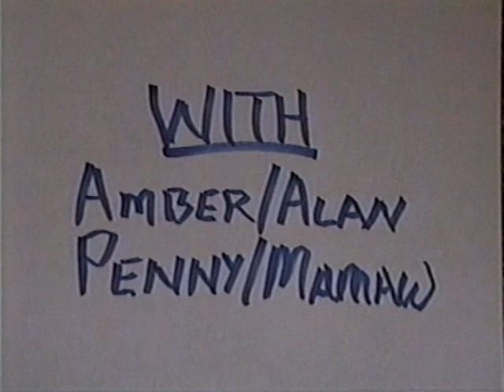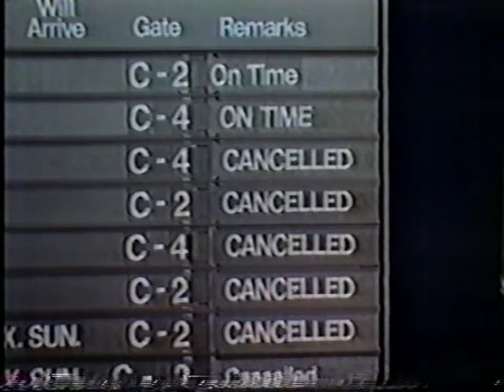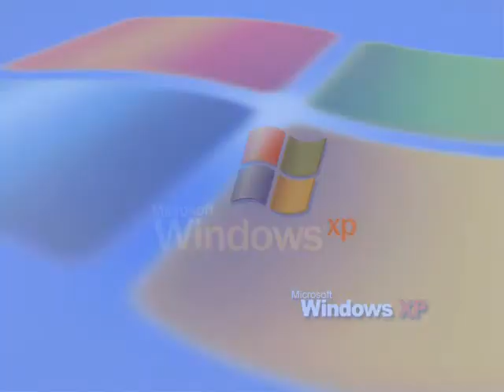WINTER OF 1988!